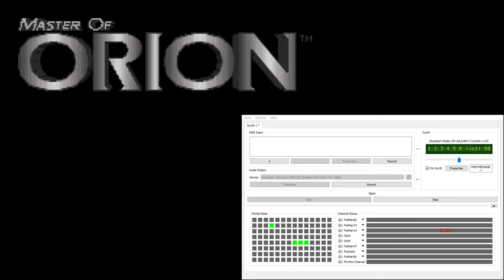Master of Orion CM-32L OST - Endgame Cinematic (Extra Reverb)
Game does not play the last ~15 seconds of this. Playback provided via gamedata rip.